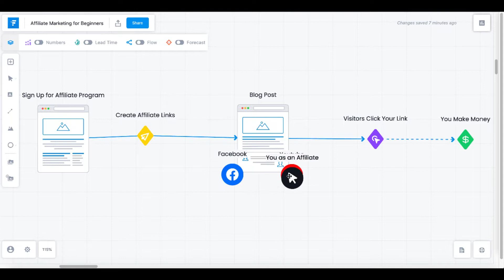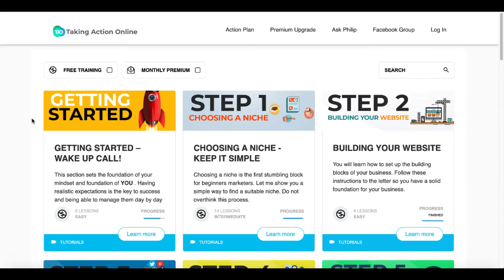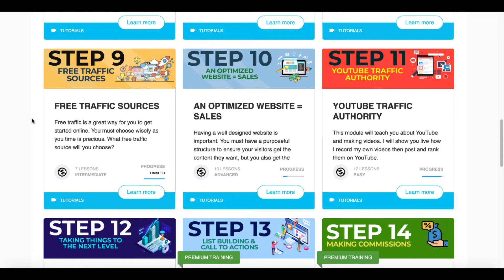Don't Skip This First Step | How to Build a Real Online Business with Affiliate Marketing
✅ Click This Link to Start Making Money Online for FREE Today with this Affiliate Marketing Training

Affiliate marketing is how to earn money online for free and you can easily get started for free and you don't need a big YouTube channel to make money, even a small YouTube channel can earn you money.